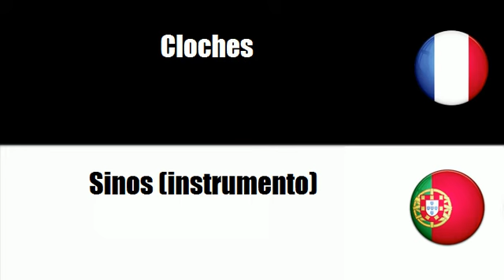TRADUCTION = PORTUGAIS = FRANCAIS = Instrumentos musicais de percussão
frenchwithvincent TRADUCTION = PORTUGAIS = FRANCAIS = Instrumentos musicais de percussão